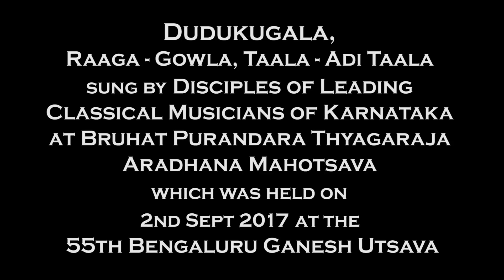DUDUKUGALA| Leading Classical Musicians of Karnataka & Disciples|55th Bengaluru Ganesh Utsava 2017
"DUDUKUGALA" Raaga - Gowla, Taala - Adi Taala
Sung by Leading Classical Musicians of Karnataka & Disciples
At 'Bruhat Purandara Thyagaraja Aradhana Mahotsava'
Held on 2nd Sept 2017
In National College Grounds, Basavanagudi, Bengaluru
At the 55th Bengaluru Ganesh Utsava